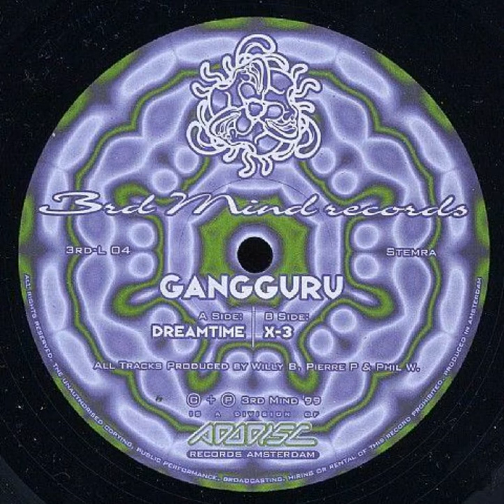Gangguru - X-3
Artist : Gangguru ( Frank Murdock, Phil Weiss, Pierre Branet, Willy Boutron )
Album : Gangguru ‎– Dreamtime / X-3
Label : 3rd Mind Records ‎– 3RD-L 04
Format : Vinyl, 12"
Country : Netherlands
Released : 1999
Genre : Electronic
Style : Goa Trance

Please if you like this track support the artist by buy this cd .

Thnx .